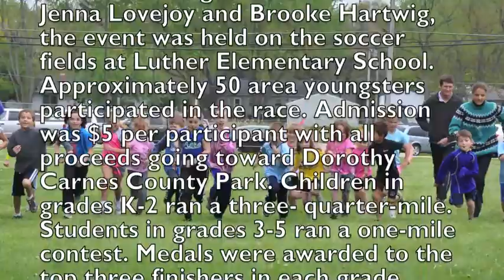Dorothy Dash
Youngsters in grades K-5 participated in a Kids Fun Run, dubbed the "Dorothy Dash" on Saturday, May 5. Approximately 50 area youngsters participated in the race. Admission was $5 per participant with all proceeds going toward Dorothy Carnes County Park. Children in grades K-2 ran a three- quarter-mile. Students in grades 3-5 ran a one-mile contest. Medals were awarded to the top three finishers in each grade. Each participant was given a discount card to Frostie Freeze in Fort Atkinson.